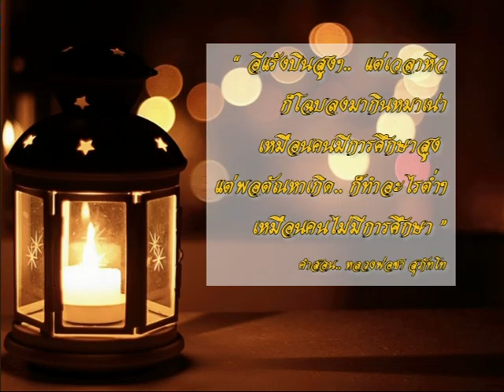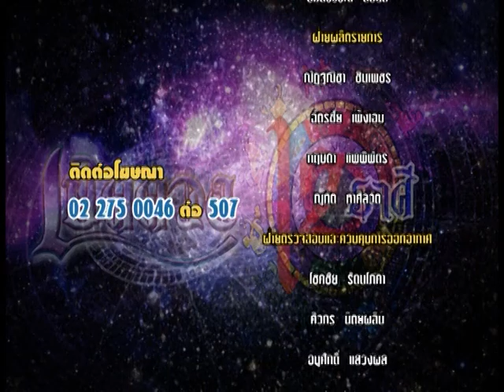รายการเปิดดวง 12 ราศี | 13/01/60 | EP 4/4